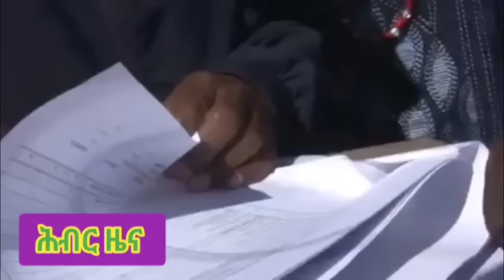Hiber Radio Daily Ethiopia News Sep 10, 2024 | ሕብር ራዲዮ ዕለታዊ ዜና